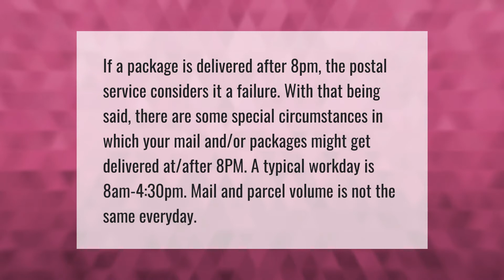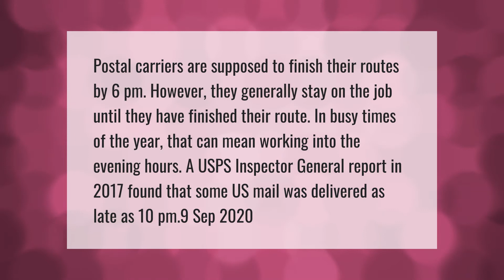Does USPS deliver after 8PM?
00:00 - Does USPS deliver after 8PM?
00:41 - Can USPS deliver at 10pm?
01:17 - Does USPS really deliver at 9pm?

Laura S. Harris (2021, April 16.) Does USPS deliver after 8PM?
    AskAbout.video/articles/Does-USPS-deliver-after-8PM-235867